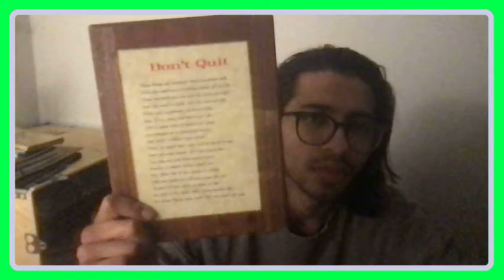Story Telling with Akash Inti - April 1, 2021